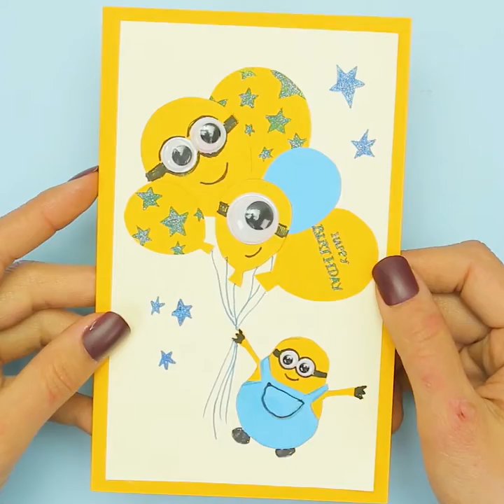Ideas DIY cards so Easy with paper || DIY Craft || Crafts for kids || Beecrafts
Welcome to The Beecrafts channel!
Follow this easy arts and crafts tutorial to create your very own amazing crafts.
We do not have any political or discriminatory intentions and actions. If you use the information in this video and it harms you, we will not take responsibility for any damage. Viewers should consider what might happen before replicating.| Best DIY Episodes New Collection HD.